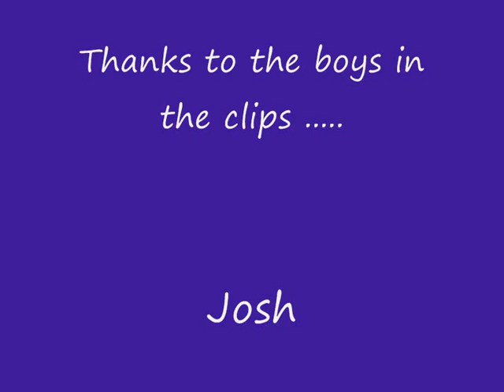longboarding (mix of clips)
mix of clips of long boarding
in clips josh,mitch,jack and mitchell